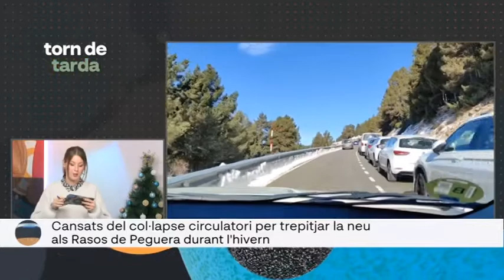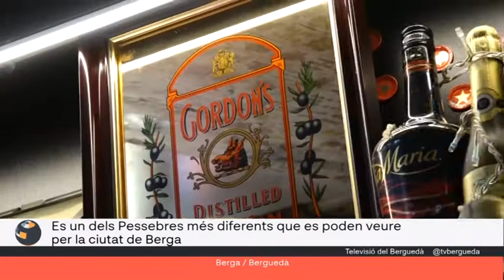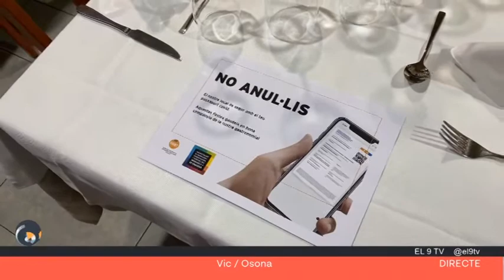Torn de tarda 15 desembre 2021